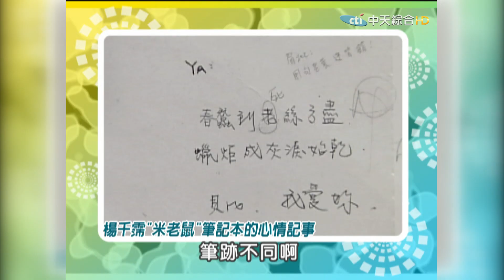2009.04.28康熙來了完整版 我很愛你 但是我要戒掉你